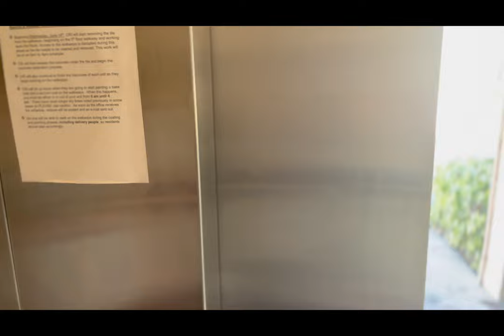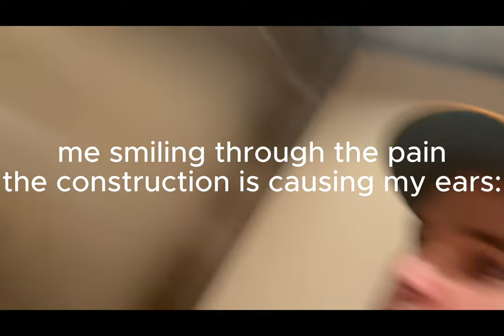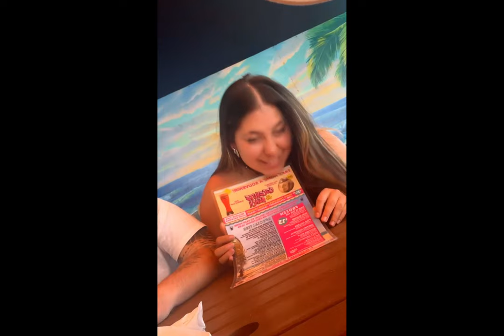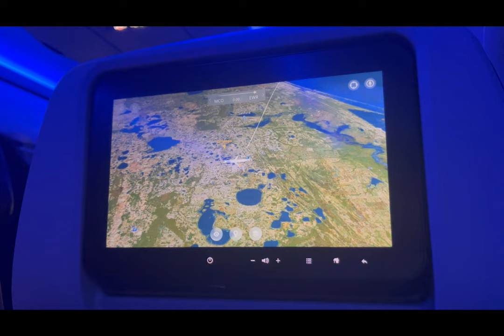Florida Vlog - Ricky Rod Vlogs #2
What's up y'all! I take on florida with my friends from college.

My debut album 'STATE OF EMERGENCY' is out on all streaming platforms!